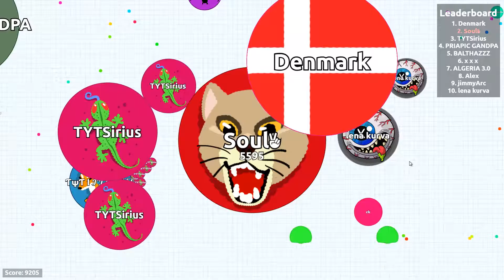Agario Soul FFA Solo 1 Hour 9999 Mass, Bomb Unleashed Epic game part 1